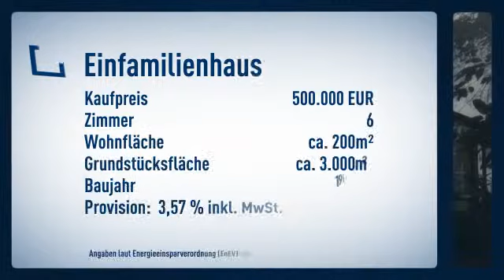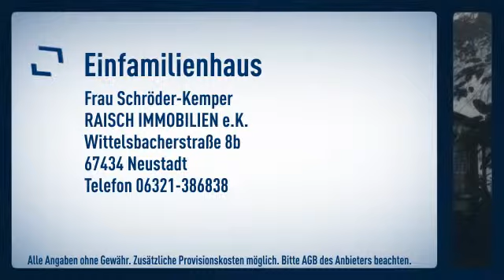Weitläufiges Grundstück mit freist. 1-2 FH inklusive Baugrundstück für weiteres EFH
Objektnr.: M59a
Informationen zum Energieausweis:
Baujahr: 1964
wesentliche Energieträger: ol
Energieeffizenzklasse: NOT_APPLICABLE